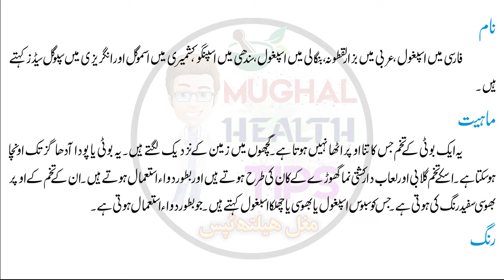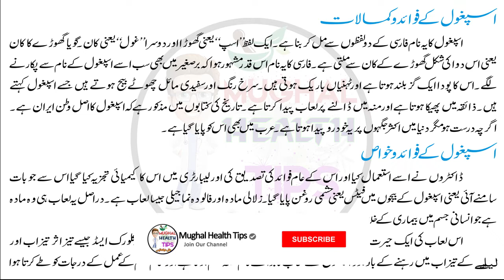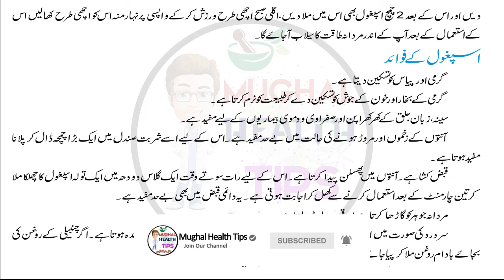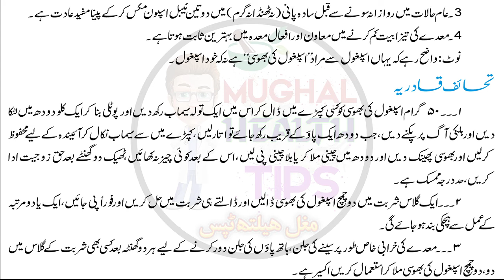SPOGUL SEEDS In Urdu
Mughal Beauty & Health Care
we create health care videos for people who wanna learn it